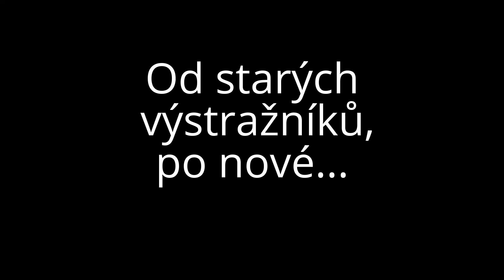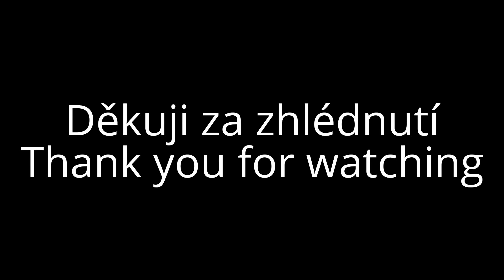železniční přejezd Voděrady - Od starých výstražníků, po nové...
Tento železniční přejezd se nachází v obci Voděrady, byl vybaven 2 výstražníky AŽD 71 s bzučákem, V nové podobě má 4 výstražníky AŽD 97 s umírákem... Na začátku videa, omluvte chybu, kterou způsobil youtube editor.
Přes přejezd projel vlak:
1) R směr Mladá Boleslav
2) Osobní vlak směr Luštěnice
3) manipulační vlak čdc
4) Osobní vlak směr Mladá Boleslav
Místo / Place: Voděrady
Čas / Time:
Výstražníky + zvonek / Lights + bells: AŽD 71 + bzučák (první dva záběry, do 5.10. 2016) AŽD 97 + Elektronický ZV 02 (3.-6. záběr, od 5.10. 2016)
Datum / Date: 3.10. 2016 = první dva záběry, 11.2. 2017 = 3. - 6. záběr
Trať / Track: SŽDC 071
➢ Dej mi follow na instagramu! :soucekpetr04

➢ Natočeno Fotoaparátem Panasonic DMC-TZ 10 a Nikon Coolpix S7000
Za super den a spolupráci dědovi a zároveň uživateli Josef Květ.
Video jen s novými výstražníky vydám asi v pátek...